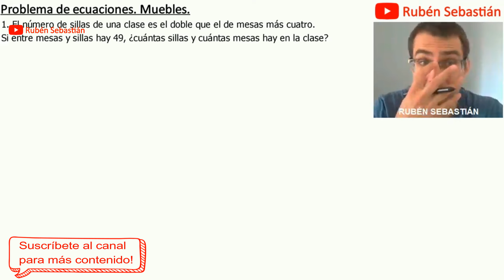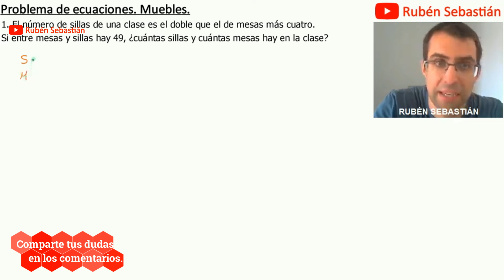¿CUÁNTAS SILLAS Y MESAS HAY? PROBLEMA DE ECUACIONES. Ecuaciones de primer grado.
Explicaremos paso a paso y de una manera muy fácil y sencilla cómo resolver problemas en los que tenemos que calcular el número de sillas y mesas que hay en una clase. A partir del enunciado, tendremos que plantear una ecuación y resolverla paso a paso. En el problema nos dirán la relación que hay entre el número de sillas y el número de mesas, y la cantidad total de muebles que hay en la clase.
IMPORTANTE:
- Para plantear la ecuación hay que leer bien el enunciado del problema e ir escribiendo los datos con lenguaje algebraico.
- Para resolver la ecuación, tendremos que seguir las reglas de la transposición de términos, con el objetivo de aislar la incógnita o variable y saber su valor.
- A la variable le podemos asignar cualquier letra o símbolo, siendo x el más utilizado.
1. El número de sillas de una clase es el doble que el de mesas más cuatro.
Si entre mesas y sillas hay 49, ¿cuántas sillas y cuántas mesas hay en la clase?